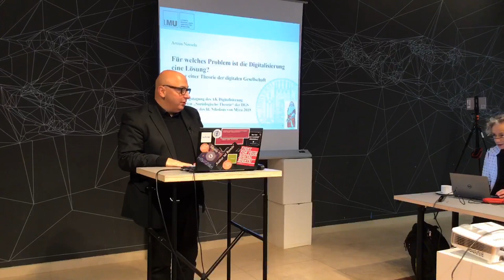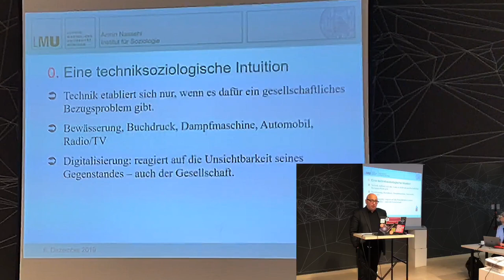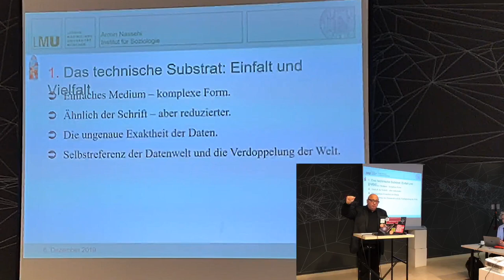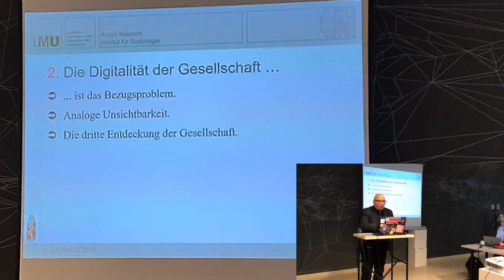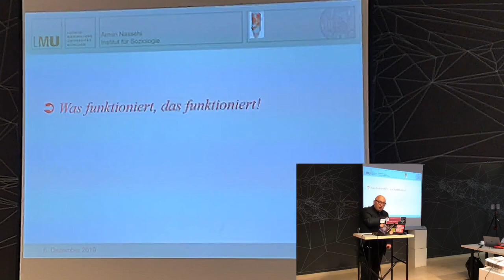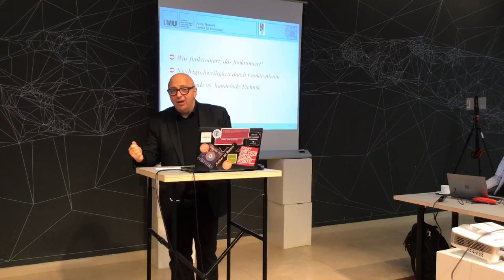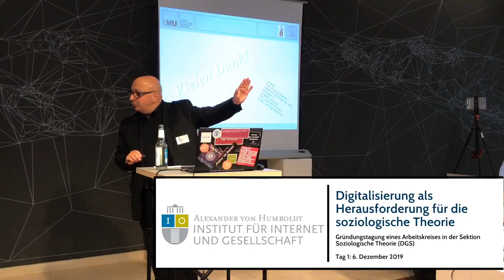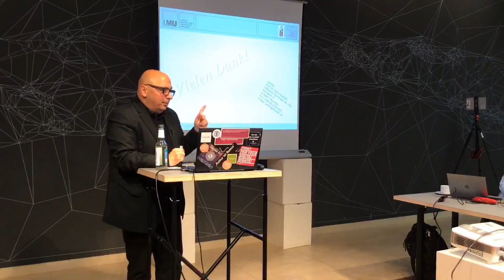Armin Nassehi: Für welches Problem ist die Digitalisierung eine Lösung?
Keynote von Armin Nassehi "Für welches Problem ist die Digitalisierung eine Lösung? Motive einer Theorie der digitalen Gesellschaft" auf der Gründungstagung eines Arbeitskreises in der Sektion Soziologische Theorie (DGS) "Digitalisierung als Herausforderung für die soziologische Theorie" am 6. Dezember 2019 am Alexander von Humboldt Institut für Internet und Gesellschaft (HIIG) in Berlin.